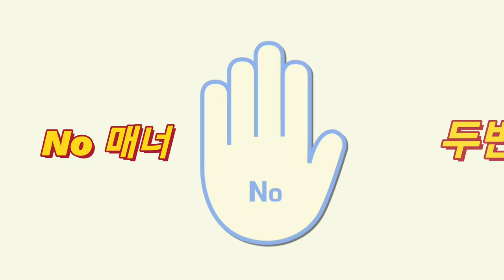최악의 매너 5가지! 배드민턴을 친다면 5가지를 잘 지키고 있는지 확인해 보자! / 온라인 체육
배드민턴은 실력도 중요하지만,
매너가 매우 중요한 운동입니다.

배드민턴을 친다면 5가지를 잘 지키고 있는지 확인해 보세요
최악의 배드민턴 매너 5가지
1. 상대방 비웃기
2. 경기 전, 후로 인사 안하기
3. 상대편 코트의 인/아웃을 의심
4. 같은편의 실수를 잔소리, 비난하기
5. 중간에 떨어진 셔틀콕을 대충 주기
최소한 이 5가지는 지키며 배드민턴을 칠 수 있도록 노력합시다!

Badminton skills are important, but
Manners are very important exercise.

If you play badminton, make sure you follow the 5 things well.
5 worst badminton manners
1. to ridicule others
2. No greeting before or after the match
3. Doubt the opposing court's in/out
4. Nagging and blaming others for their mistakes
5. Roughly give the shuttlecock that fell in the middle
Let's keep these 5 things at least and try to play badminton!

해당 학생들의 동의를 얻고 영상 촬영 및 업로드 했습니다.

출처 : BadminGO (thank you for allowing me to upload)
편집 : 체육콕